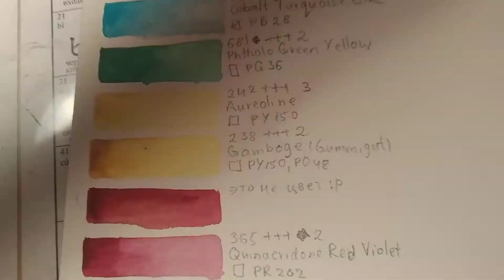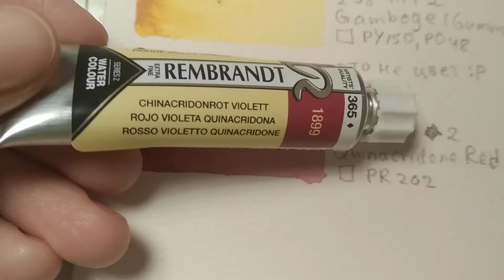Выкраски акварели. Часть 2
Продолжение первой части, потому что телефон посчитал жизненно необходимым разрезать видео)